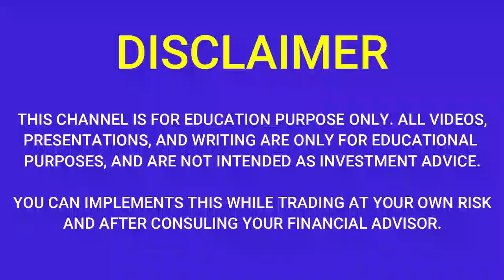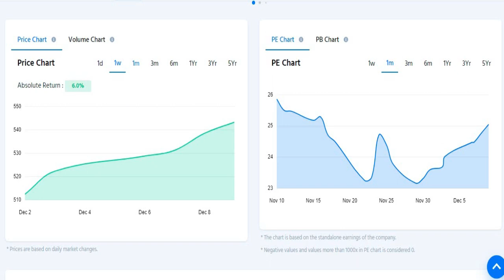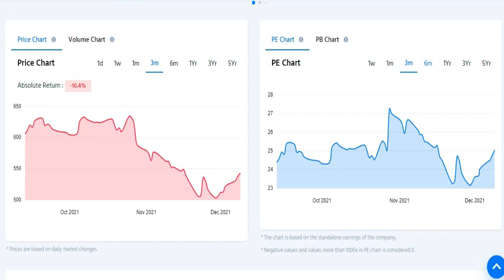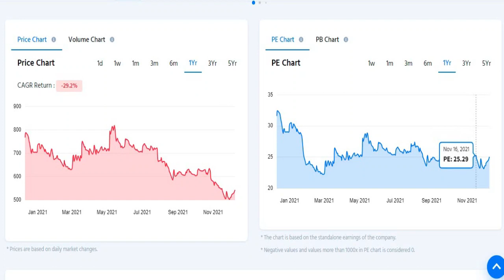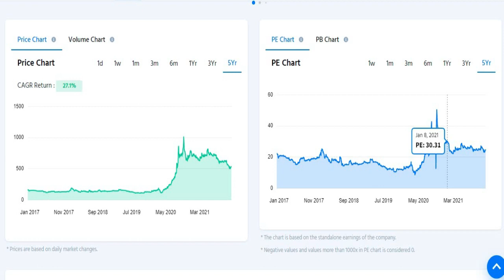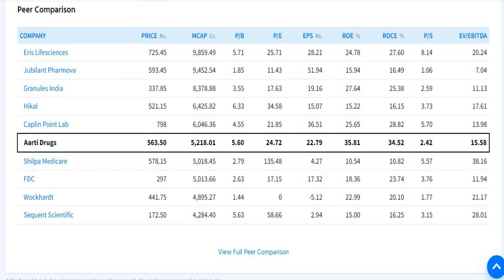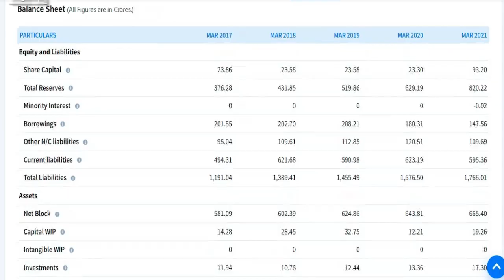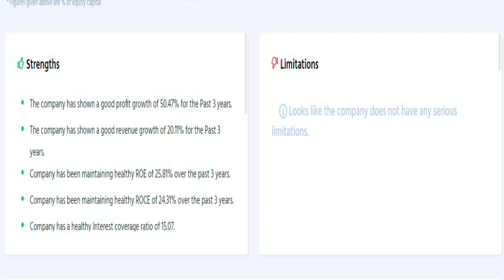AARTI DRUGS q2 results 2022|AARTI DRUGS latest news |AARTI DRUGS Share News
AARTI DRUGS Q2 Results 2022